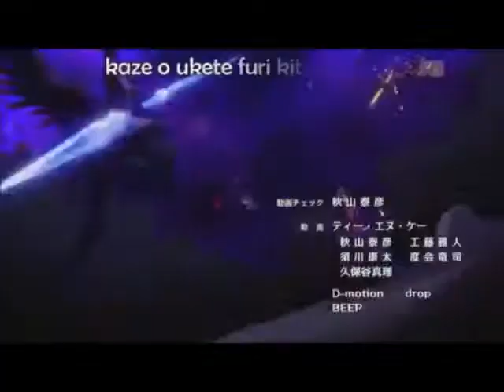StarDog Smasher and the Spirit Guardians Intro 3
The 3rd opening to my fan fiction / crossover group, StarDog Smasher and the Spirit Guardians.
Song: Highschool of the Dead opening